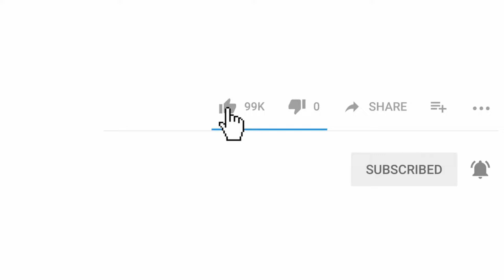Piyaju Recipe | মুচমুচে পিয়াজু রেসিপি একবার বানিয়ে পুরো রমজান মাস জুড়ে খেতে পারবেন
Hello viewers today we are going to share with you how to make piyaju recipe at home if you seen this video you can learn how to make crispy piyaju at home

Easy crunchy Piyaju, lentil and onion fritters are a popular snack in Bangladesh and also very popular during the month of Ramadan. These easy crunchy piyaju are made pretty much by many of us Bengali’s during Ramadan for iftar, when we open our fast with a big selection of different types of food. Piyaju is like the must have iftar appetizer item, you just have to have it on the table at iftar. Even on a cold day, frying up these easy crunchy piyaju, lentil and onion fritters is the perfect stay at home snack.

Ingredients :

Khesari dal - 1 cup
Lentils - 1/2 cup
Soak for 15 to 30 minutes.
Beat / blend without water. You have to cut it in half.

Onion chop - 1/2 cup
Finely chopped green chillies - 6 pieces
Salt - 1 teaspoon or to taste
Turmeric powder - 1/4 teaspoon
Ginger-garlic paste - 1/2 and 1/4 teaspoon
Coriander leaves - 1 tbsp
Dalbata - one and a half cup